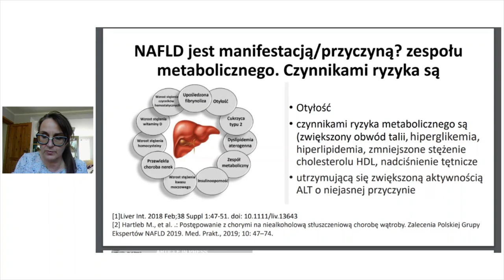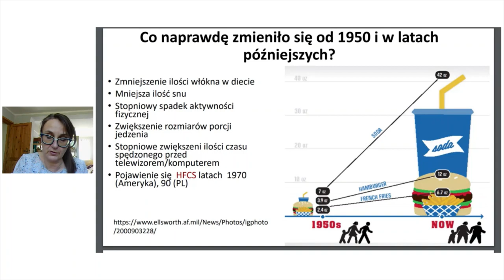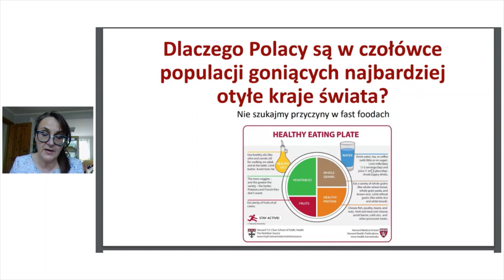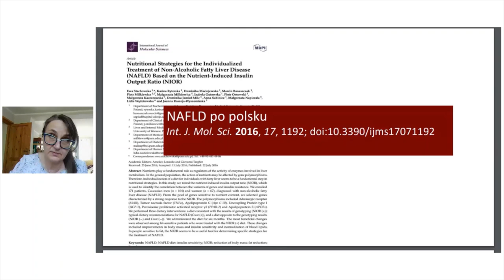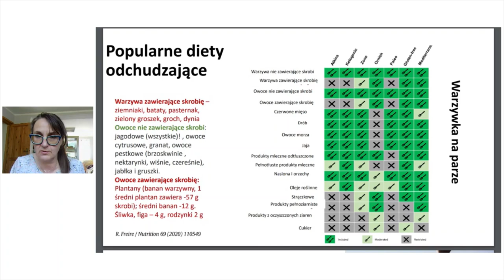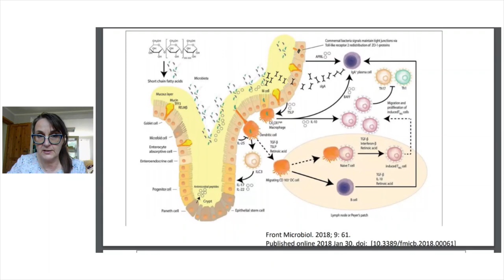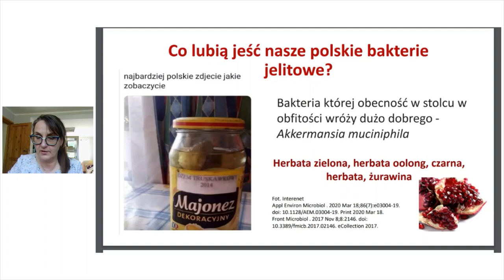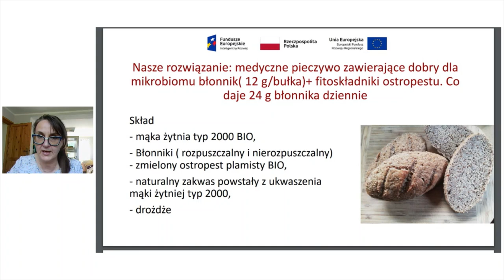NAFLD - prof Ewa Stachowska w 19 minut jak się żywić w stłuszczeniu wątroby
NAFLD stluszczenie watroba zywienie niealkoholowa choroba stłuszczeniowa wątroby NAFLD to prawdziwe wyzwanie dla systemów opieki zdrowotnej - na świecie ten typ stłuszczenia wątroby ma co czwarta dorosła osoba! Jeszcze gorzej gdy ktoś choruje na cukrzycę typu II, u takich osób odsetek chorych sięga nawet 74% . Co oznacza, że co druga osoba z cukrzycą typu II ma stłuszczoną wątrobę . I tego najczęściej przez dłuższy czas nie wie! Bowiem stłuszczona wątroba NIE BOLI! Zaboli dopiero gdy zacznie rozwijać się zapalenie wątroby. Często ludzie zadają pytanie jak wygląda stłuszczona wątroba? W obrazie USG jest blada. To zwykle pierwszy sygnał od lekarza, że trzeba coś naprawić . A tym „czymś” najczęściej jest wysoka masa ciała! Dowiedziono, że stłuszczenie wątroby występuje u 70–80% osób otyłych a wzrost zawartości tłuszczu trzewnego czyi tego na brzuchu lub podskórnego zaledwie o 1% powoduje zwiększenie gromadzenia się lipidów w wątrobie o 40% i 20%! To oznacza że z pozoru niewinny wzrost ilości tłuszczu „na brzuchu” może przyczynić się do początku stłuszczenia .
W tym materiale dowiesz się :
Jakie są czynniki ryzyka NAFLD
 2. Co jeść żeby stłuścić wątrobę?
3. Czym jest siedząca rewolucja 4. Zalecenia polskiej grupy ekspertów dotyczące postępowania z chorymi z NAFLD
5. Wyniki badań naszego zespołu.
O NAFLD pisałam wielokrotnie na swoim blogu i znajdziesz te teksty pod linkami: *Dieta dla osoby z NAFLD – przykładowy dzień *Czy osoby z niealkoholowym stłuszczeniem wątroby (NAFLD) mogą pić kawę, skoro nie mogą pić alkoholu ?
*Jak się żywić w niealkoholowym stłuszczeniu wątroby? Jak się żywić w niealkoholowym stłuszczeniu wątroby?
*Brokułowa pasta na śniadanie dla osoby ze stłuszczeniem wątroby Tak czy nie?
*„Buła story” czyli czy na serio można jeść bułki na diecie? Krótka historia o tym, jak naukowcy czynią ludzkie życie trochę przyjemniejszym.